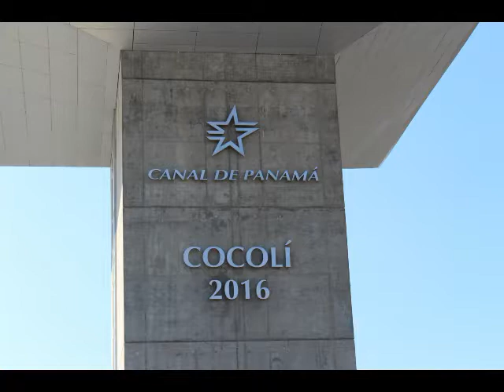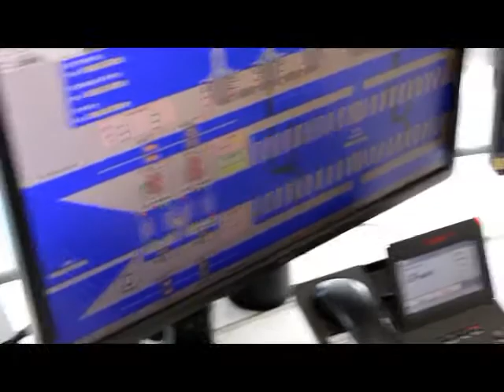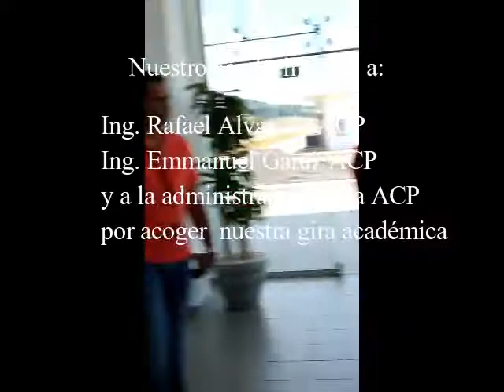Gira Académica Tópicos Especiales UTP Panamá Canal Esclusas de Cocolí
Gira Académica de Materia de Maestría Tópicos  Especiales Universidad Tecnológica de Panamá Abril 2017.